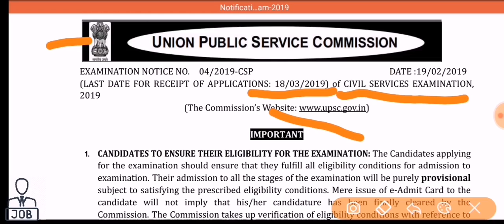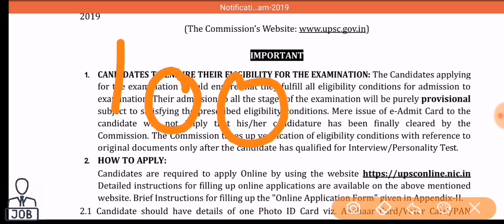UPSC Recruitment 2019 // Details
Namaskar Dosto